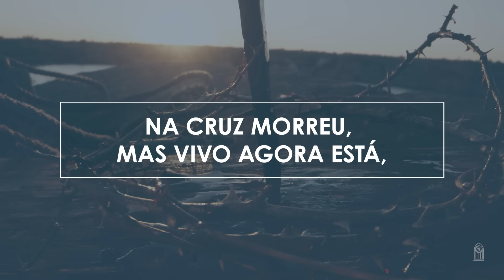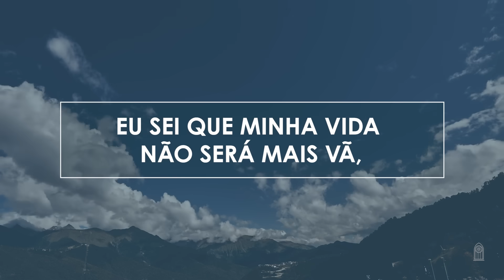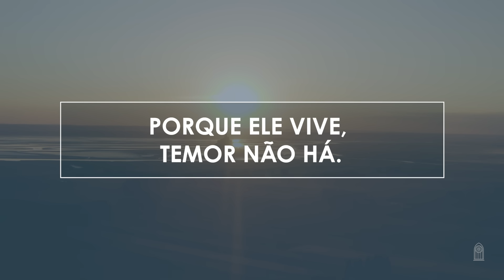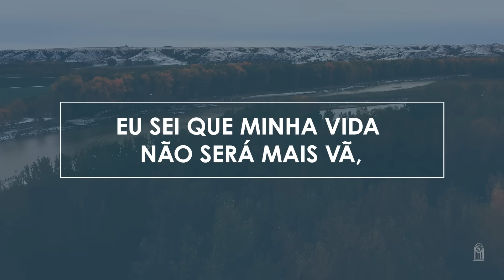Novo Hinário Adventista • Hino 471 • Porque Ele Vive • (Lyrics)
| Veja Também |

" PORQUE ELE VIVE " era o hino 70 no antigo Hinário.

471. PORQUE ELE VIVE
Letra: Gloria S. Gaither e William J. Gaither
Orq.: Samuel Krähenbühl

1. Deus enviou Seu Filho amado
Para sofrer em meu lugar;
Na cruz morreu, mas vivo agora está,
Pois ressurgiu e para sempre viverá.

Porque Ele vive, posso crer no amanhã;
Porque Ele vive, temor não há.
Eu sei que minha vida não será mais vã,
Pois meu futuro em Suas mãos agora está.

2. Quão grato é viver com Cristo
E desfrutar Seu doce amor
E certo estar de Sua proteção
Nos dias calmos ou nas horas de aflição.

3. E quando, enfim, chegar a hora
De aqui cessar o meu viver,
Não temerei, pois Cristo vivo está,
E eu viverei, pois vida nova me dará.